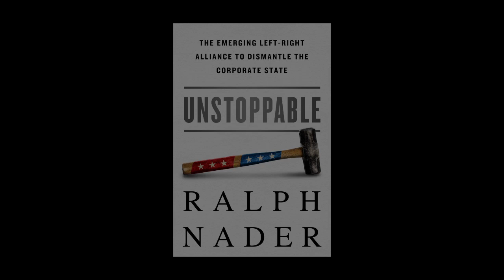A Plea to End Corporate Welfare (Ralph Nader)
Crony capitalism, corporate welfare or corporatism. Whatever you call it, Ralph Nader believes he can assemble a coalition to end it. In his new book, Unstoppable, he tries to signal to libertarians, conservatives and progressives that there is broad agreement on protecting civil liberties, preventing wars and ending handouts to corporations.

Video produced by Caleb O. Brown and Austin Bragg.